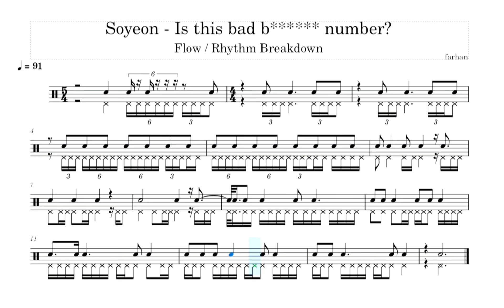Soyeon - Is this bad b number?, rap transcribed